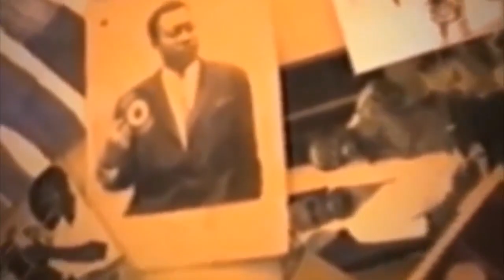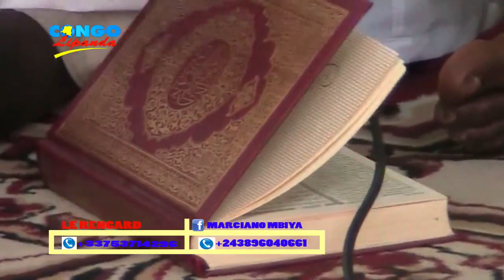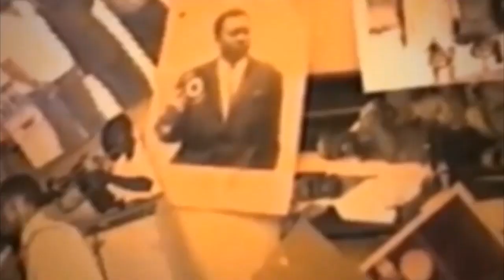BAS MUSULMAN BA PANZI SECRE YA BONDOKI YA BA KIMBANGUSTE PE BALOBELI BA FAUX MIRACLE